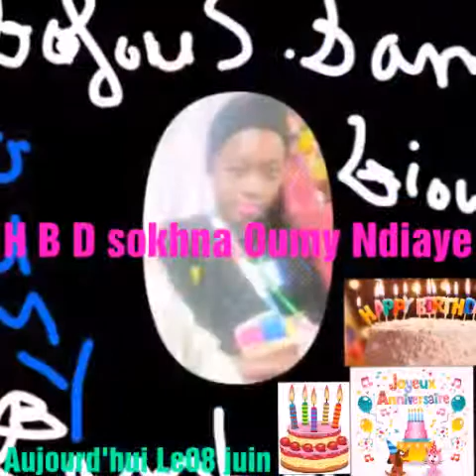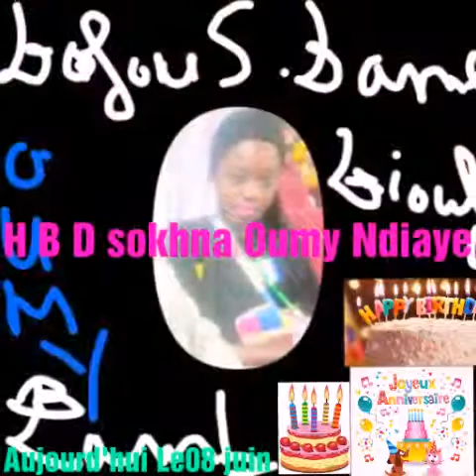Sokhna Oumy Ndiaye fête son Anniversaire aujourd'hui Le08 juin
BEUG NDONGO TV international
La télévision autrement de ndongo lo
Chargé de mission "degeul jubal leeral "